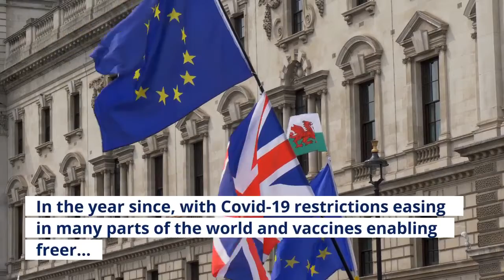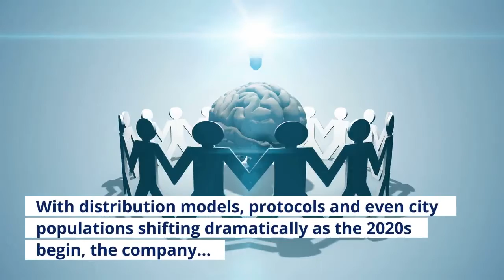CAA Experiential Entertainment Affiliate Constellation Immersive Gets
EXCLUSIVE: A year after its founding, CAA experiential entertainment affiliate Constellation Immersive has gotten a “significant” equity investment from 30West, a prominent finance and advisory firm.30West, a backer of companies including Neon as well as streaming series and feature films, joins founding shareholders Crossroads Live, a theatrical entertainment outfit, and Baroda Ventures, an LA-based venture capital firm. Former CAA Film Finance and Sales Group co-head Micah Green joined Texas-based Dan Friedkin atop 30West in 2018. Constellation Immersive was founded by CAA’s Marty LaSalle and Thao Nguyen in 2020. It was conceived of as a way to offer clients and partners options during the coronavirus pandemic, when in-person options were non-existent. In the year since, with Covid-19 restrictions easing in many parts of the world and vaccines enabling freer movement, the outfit has seen “a lot of pent-up demand, ” Nguyen told Deadline in an interview. With distribution models, protocols and even city populations shifting dramatically as the 2020s begin, the company has become “a think tank, or braintrust, for our colleagues” at CAA navigating a challenging environment. It has generated two projects thus far. The most recent was DiscOasis, a mashup of music and rollerskating overseen by famed music producer Nile Rodgers in a site-specific rink in the South Coast Botanic Garden in Palos Verdes, CA. It opened to the public in July. A more family-oriented experience was The Elf on the Shelf’s Magical Holiday Journey. It featured an original story by Chanda A. Bell, co-founder and co-CEO of The Lumistella Company, home to the brand, which recently established a streaming relationship with Netflix. The set was designed by David Korins, known for the original Broadway production of Hamilton and the 2019 Academy Awards, among other projects. The show sold out its holiday run in 2020 and will return this holiday season in LA and expand to Dallas. In terms of business models, experiential entertainment is a blend of several and the outline is still emerging. Ticket sales and merchandise are potential sources, but so also are livestreams, non-fungible tokens, licensing or other activities around the experiences. The next project in the Constellation pipeline is slated to launch in the first part of 2022 and has a significant talent tie, Nguyen and LaSalle said, though they declined to offer specifics. For CAA, which has seen its core business shift dramatically with changing release windows and strategies, experiential entertainment is meant to be a stake in the ground with an eye far beyond the pandemic.“The inbound interest we’ve gotten spans IP, authors, musicians, storytellers – it’s really across the board, ” LaSalle said. “There really aren’t many companies out there that would deliver on a creative level like this.